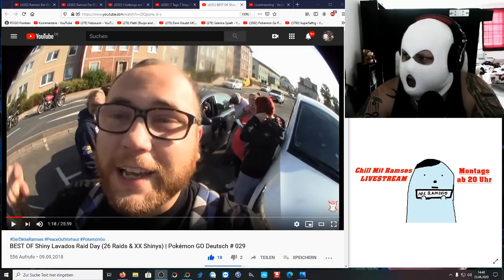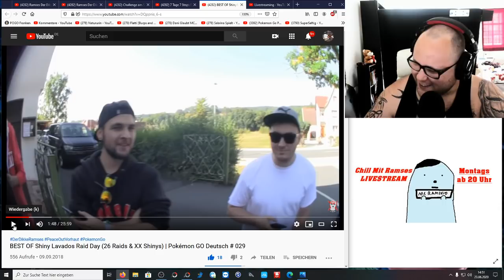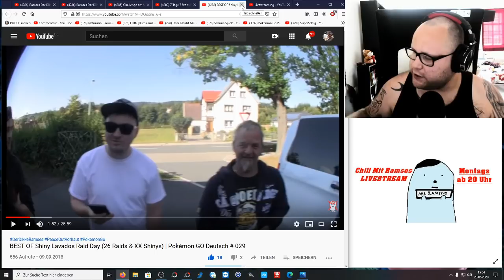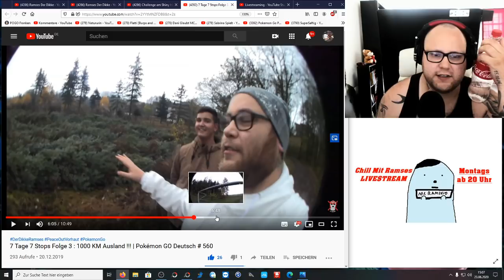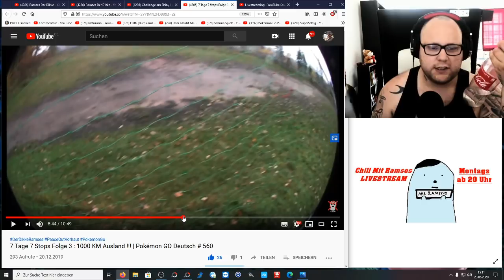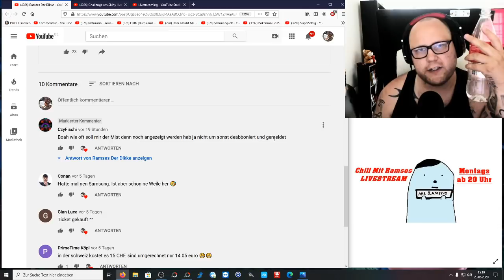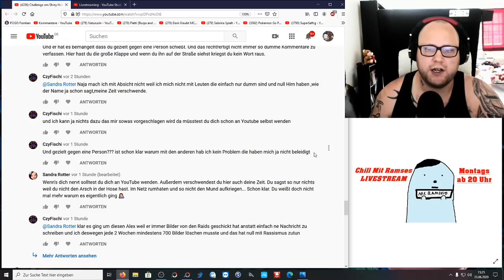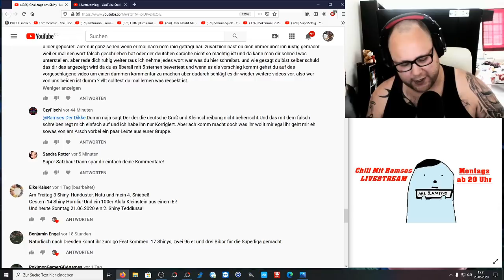Pokemon GO : Wenn aus Freunden Feinde werden REALTALK !!! | Pokémon GO Deutsch # 794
Die Tage hatte ich Besuch von einem Zuschauer aus dem Livestream der mit mir einen Tag geraidet hat und Döner gegessen. Für ihn und mich ein schöner Tag und eine besondere Erinnerung ... Aber es gibt auch Schattenseiten und viele Leute entpuppen sich nach kurzer Zeit als Abschaum. Teilt mir eure negativen Erfahrungen mit Pokemon GO mit im Bezug auf andere Spieler oder gar ehemalige Freunde.
Mein Trainer Code : 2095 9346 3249 (ajvarscharf)

Viel Spaß